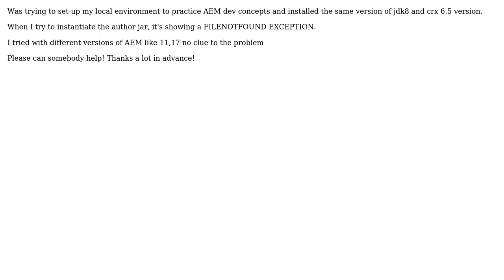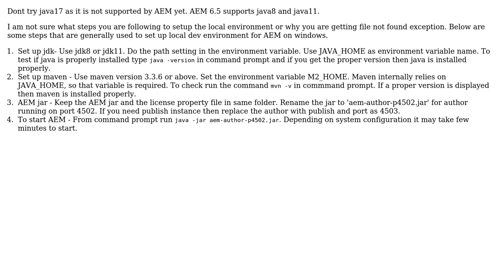Trying to set-up AEM installation in my new laptop and its showing File Not Fount exception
With thanks & praise to God, and with thanks to the many people who have made this project possible! | Content (except music & images) licensed under CC BY-SA | Music | Images & others | With thanks to user vidhya r s user Sadistic and the Stack Exchange Network Trademarks are property of their respective owners. You are responsible for your own actions.